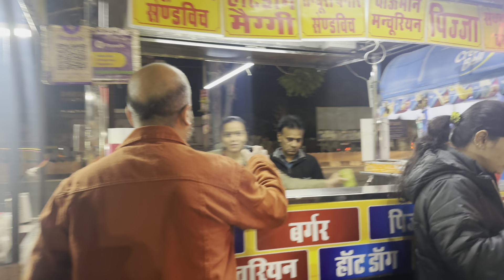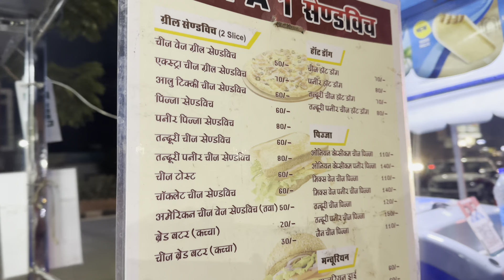Hard working couple selling Tawa Style Pizza & Fast Food | Jodhpur Street Food | Street Food India